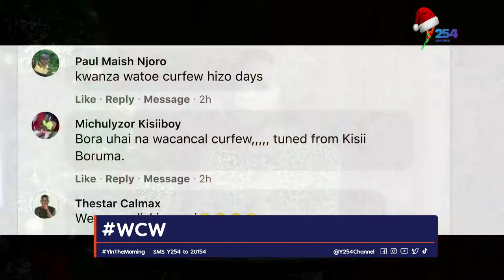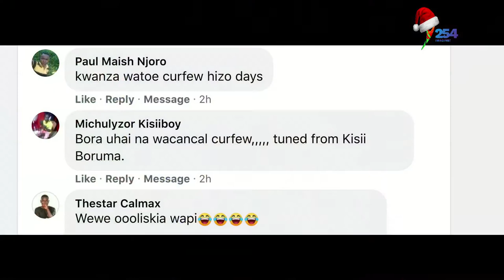Celebrating Christmas differently. Umepiga nguo yako pasi?